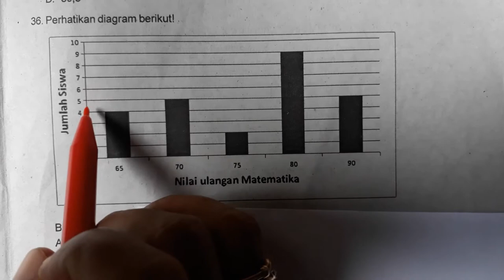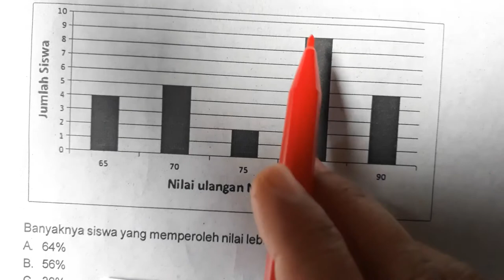Pembahasan TO Matematika No 36 Tgl 2 Feb 21